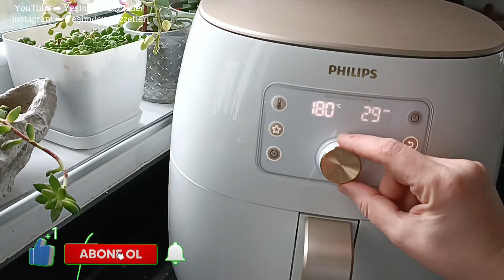📢 AİRFRYER İLE KABAK TATLISININ BU KADAR LEZZETLİ OLACAĞINI TAHMİN BİLE EDEMEZDİM👌AİRFRYER TARİFLERİ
Airfryer ile karamelize kabak tatlısı yaptım ve şahane oldu👌💯

yeni tariflerimden önceden haberdar olmak için bildirim zilini aktif hale getirebilirsiniz 🔔🔔

Tarifimi deneyecek herkese afiyet olsun 🥰
yeni tariflerde görüşmek üzere 🥰